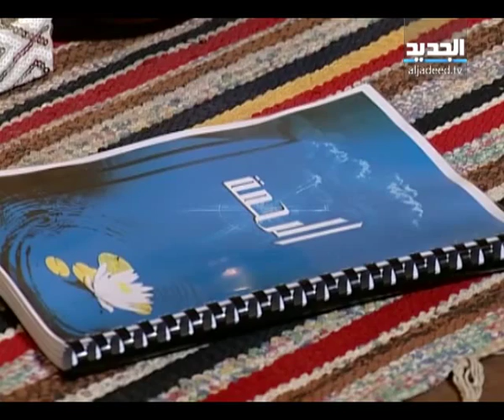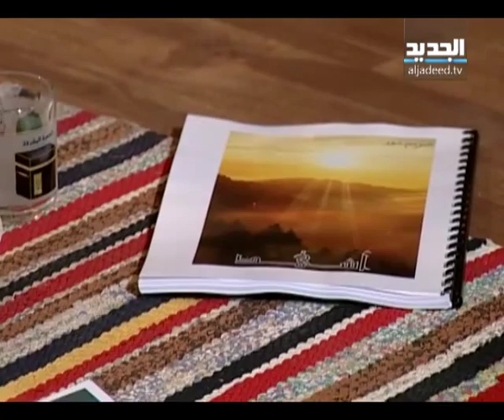السلام عليكم مع -مريم نور-الحلقة 19 كاملة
تطرح مريم نور أفكاراً ورؤىً في برنامج "السلام عليكم"، حول التقاء الأديان السّماوية في جوهرها ومواضيع أخرى كغذاء الروح والجسد من خلال الطعام الصحي والسّليم والصوم لمساعدة الانسان في الإرتقاء نحو التصّوف.